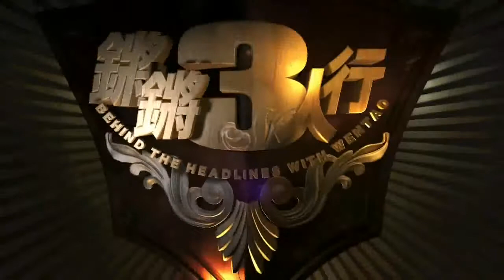锵锵三人行20151203 马未都：海昏侯墓分量不会超过中山靖王墓